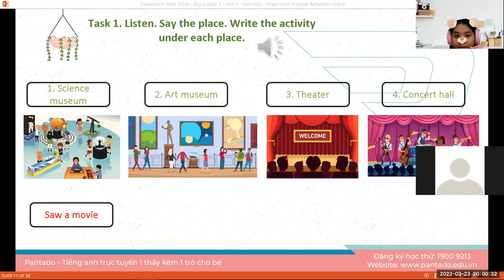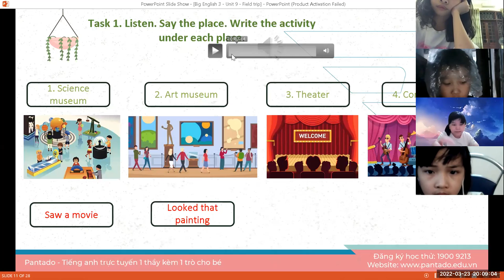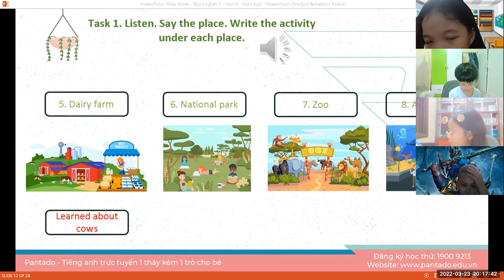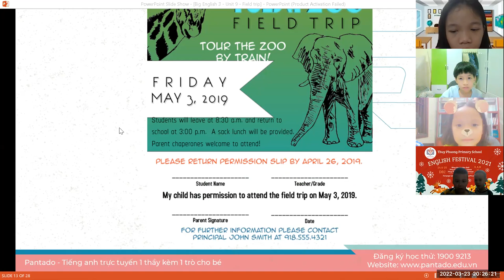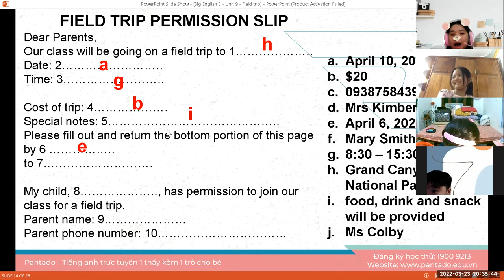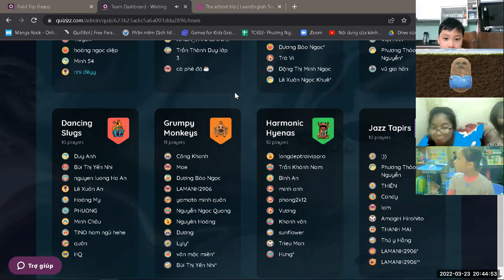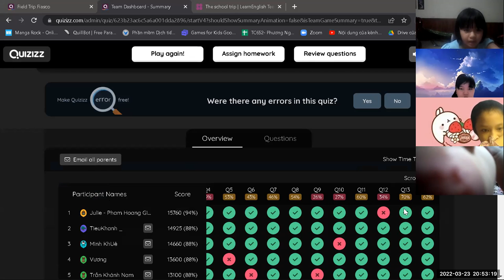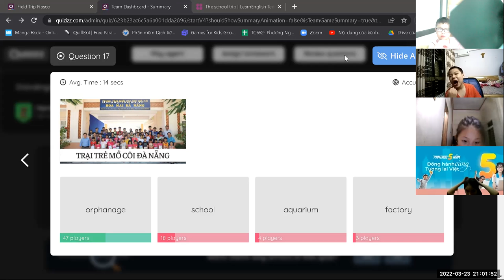Học tiếng Anh miễn phí cùng con Buổi 3 (23/03/2022) - Ms. Thư English (Dành cho học sinh tiểu học)